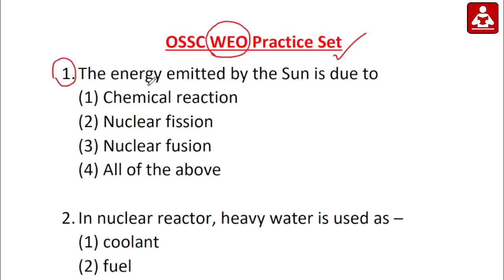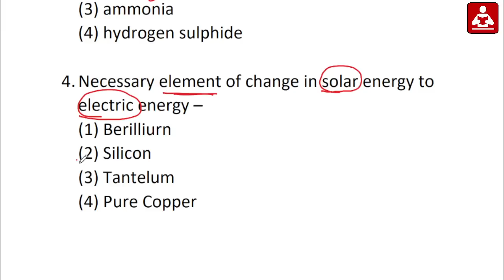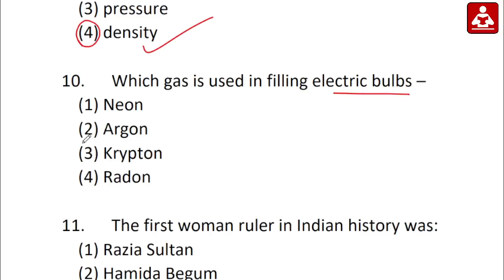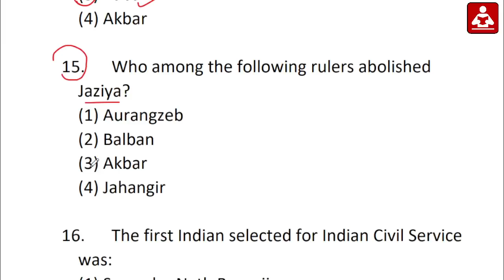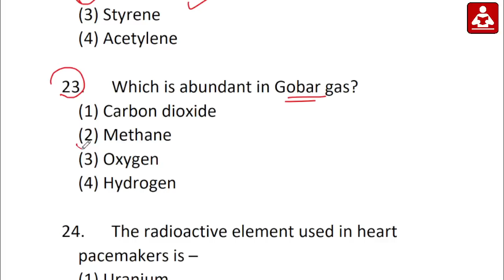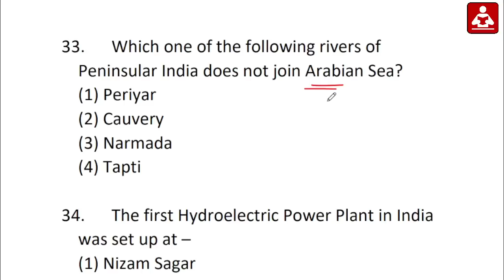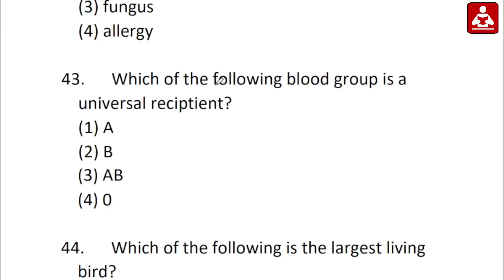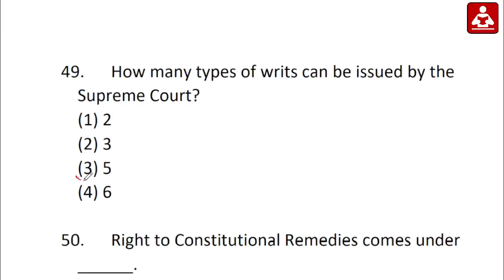OSSC WEO GK Practice Class- 02 || Exams Odia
welfare extension officer
ossc weo syllabus 2022
welfare extension officer
weo question papers
weo recruitment 2022 odisha
ossc welfare extension officer
welfare extension officer 2022
ossc weo
welfare extension officer odisha
general awareness marathon class
weo odisha
ossc welfare extension officer 2022
ossc weo previous year question paper
ossc weo recruitment 2022 notification
 ossc weo previous year question papers